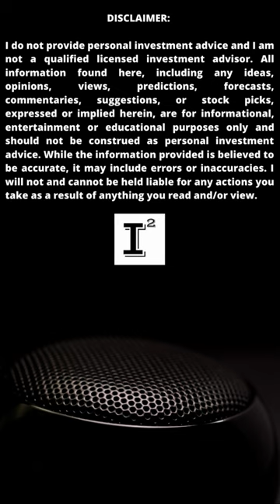5 Investing Ideas to Get you Started, Motivated and Building Wealth in 2023 and Beyond!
Investing in #2023 will be challenging. 2022 was a very poor year in the stock market but one year doesn't make a market. I'll share simple ideas to get you thinking about what you can do to get started in 2023!

✅ INVESTOR TOOLS: 🛠